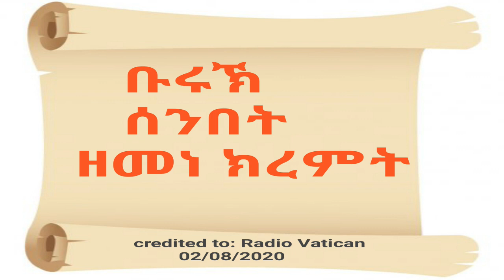Vatican Radio: 02 - 08 - 2020